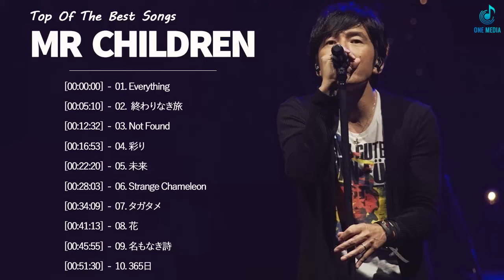Mr Children メドレー 2022 || Mr Children おすすめの名曲 || Mr Children Best Songs #51